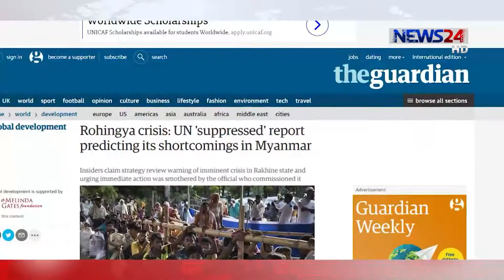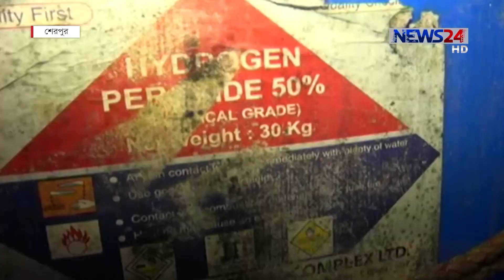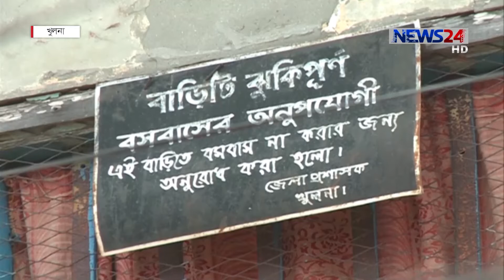NEWS24 সংবাদ at 3pm News on 6th October, 2017 on News24